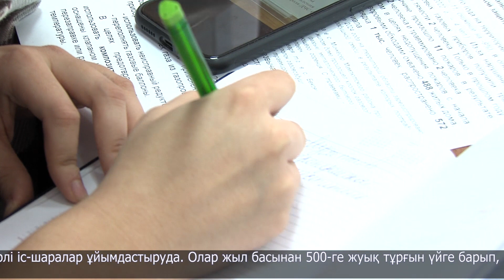Жыл басынан облыста 10 өрт оқиғасы тіркелді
Қаңтардың 4-і күні Мамлют ауданына қарасты Меңкесер ауылындағы тұрғын үйде 5 литрлік газ баллоны жарылды. Салдарынан 5 бірдей адамды күйік шалды. Қазіргі таңда тұрғындар аудандық және қалалық ауруханаларда ем алуда. Айта кетейік, жарылыстан үйдің төбесі жартылай құлап, қабырғалары зақымданды.